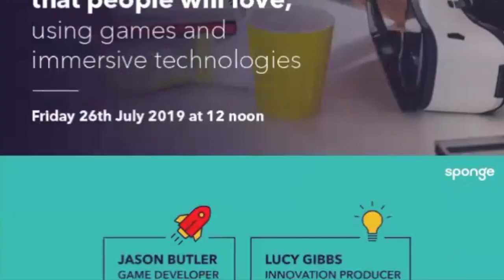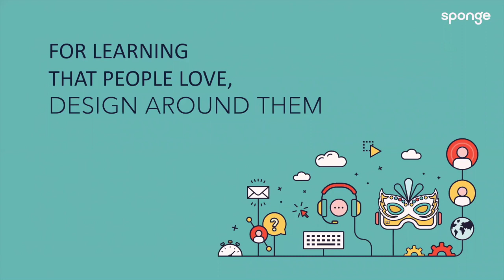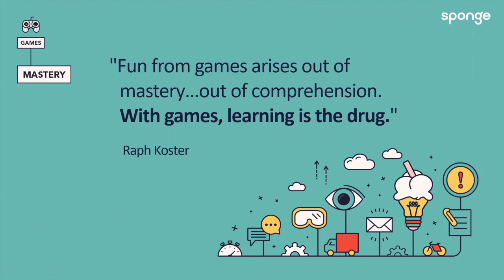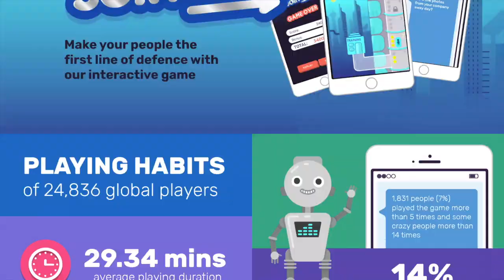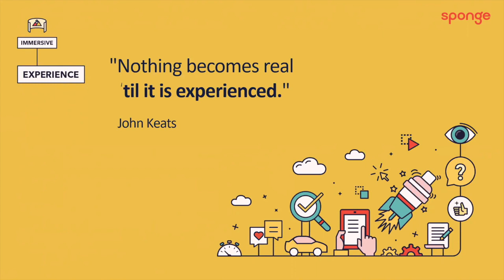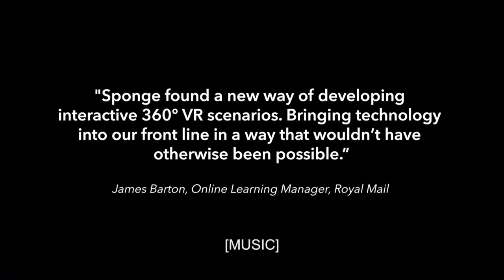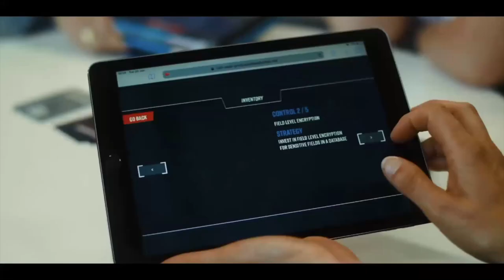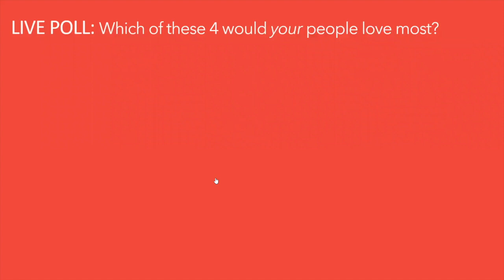eLN Webinar: 4 ways to create learning that people will love, using games and immersive technologies